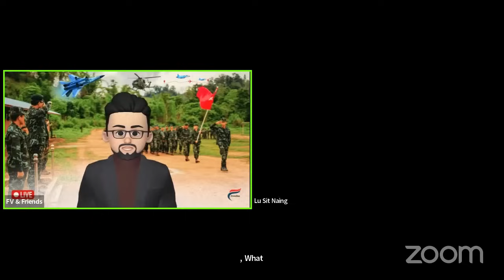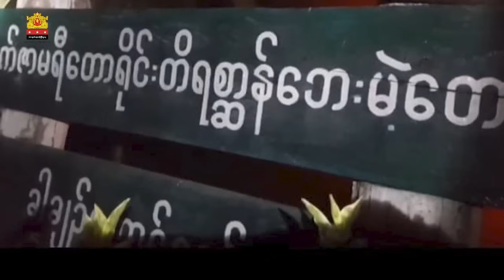"တော်လှန်ရေး - ဆင့်ကဲဖြစ်စဉ်နှင့် ၂၀၂၄ အလားအလာ" | FV: စကားဝိုင်း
NUG အစိုးရရဲ့ မဟာဗျူဟာမှာ “သံတမန်ရေး၊ စစ်ရေး၊ စီးပွားရေးနှင့် အရပ်ဘက်အဖွဲ့အစည်း” ဆိုတဲ့ ကဏ္ဍကြီး လေးခုကို အခြေခံထားတာကို Freelance Watchdog မီဒီယာ ဖြစ်တဲ့ Frontline Voice က သက်ဆိုင်ရာအဖွဲ့တွေရဲ့ စစ်တမ်းတွေနဲ့ ထုတ်ပြန်ချက်တွေ အရ သိခဲ့ပြီးဖြစ်ပါတယ်။

ဒီ FV: စကားဝိုင်း မှာတော့ ၂၀၂၁ မှာစတင်ခဲ့တဲ့ မြန်မာ့ လက်နက်ကိုင် တော်လှန်ရေး ဖြတ်သန်းမှု့အဆင့်ဆင့် ၊ လက်ရှိအခြေအနေ မှ၂၀၂၄ အတွက် ဖြစ်လာနိုင်မယ့် အခြေအနေများကို သိမြင်လာစေရန် ဆွေးနွေးကြမယ့် စကားဝိုင်းပဲ ဖြစ်ပါတယ်။

နိုင်ငံရေး လေ့လာသုံးသပ်သူများ၊ သက်ဆိုင်ရာ လက်နက်ကိုင် အဖွဲ့အစည်းတွင် ပါဝင်လှုပ်ရှား နေကြသူများနှင့် တက်ကြွ လှုပ်ရှားသူများက လွတ်လပ်စွာ သုံးသပ်ဆွေးနွေး ပြောဆိုကြမှာ ဖြစ်ပါတယ်။

Don't miss out on the latest updates!